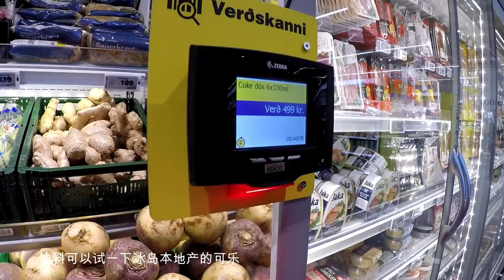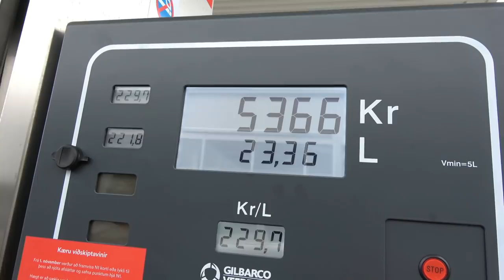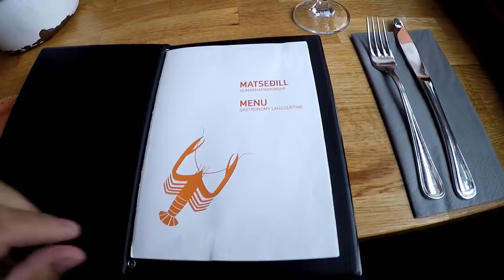十天九夜冰岛环岛游记：第二集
2018年5月29日 - 6月7日环岛自驾游。第二集涵盖了第三天和第四天的行程， 包括塞里雅兰瀑布，洞穴瀑布，斯科加瀑布，黑沙滩，祈石阵，苔原观景，羽毛峡谷，冰川健行，斯瓦提瀑布，草顶教堂和杰古沙龙冰河湖。很多景点（比如冰川健行和杰古沙龙冰河湖）美得让人窒息，强烈推荐，如果有机会绝对值得二刷。

冰川健行团我们是在guide to iceland的网站上报名的。

Song: Faded (Lost Stories Remix)
Artist: Alan Walker